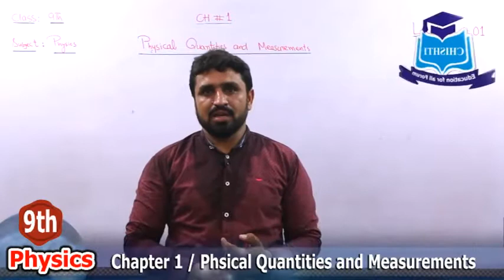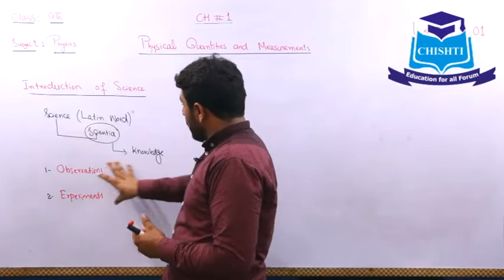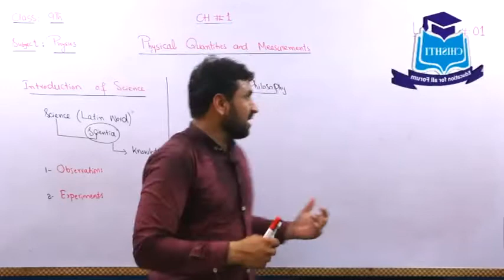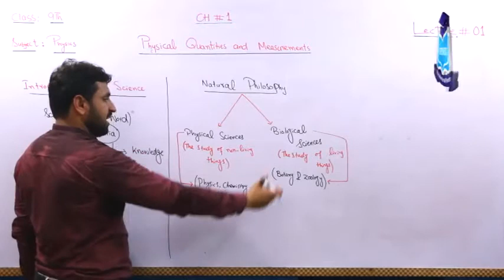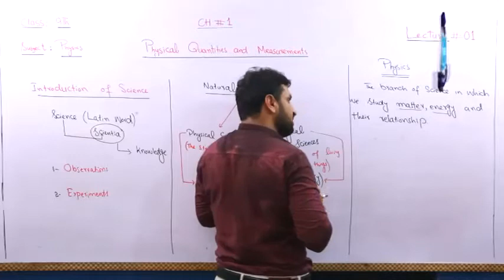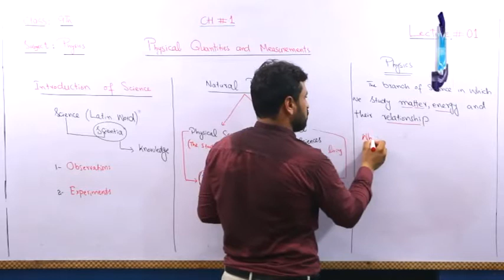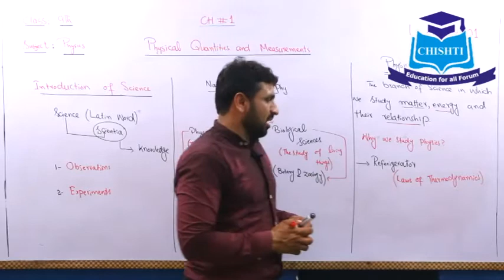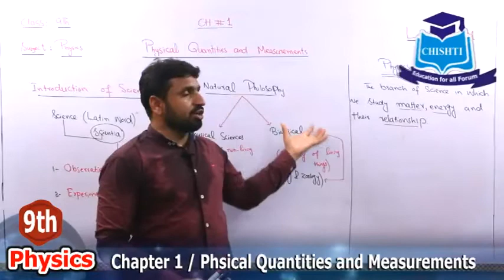9th CLASS physics chapter 1 lecture 1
This video lecture will certainly help 9th class students to understand the  Topic Introduction of  Physics.I hope this lecture will make easy understanding of the topic and long lasting concepts.